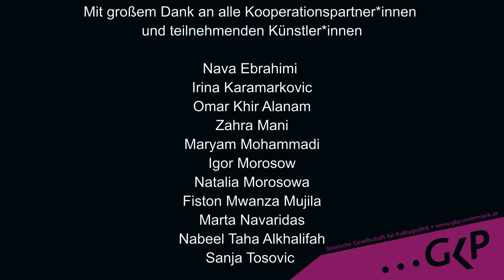Spotlight - Menschen sichtbar machen: Nava Ebrahimi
NAVA EBRAHIMI
1978 in Teheran geboren, studierte Journalismus und Volkswirtschaftslehre in Köln. Die Autorin arbeitete als Redakteurin bei der Financial Times Deutschland und der Kölner StadtRevue. Seit 2012 lebt sie mit ihrer Familie in Graz. „Sechzehn Wörter“, erschienen 2017, ist ihr erster Roman, für den die Autorin den Österreichischen Buchpreis in der Kategorie Debüt erhielt. 2019 erhielt sie den Morgenstern-Preis des Landes Steiermark.

"Spotlight – Menschen sichtbar machen" ist ein in mehrteiliges Projekt der Steirischen Gesellschaft für Kulturpolitik, 2020/2021